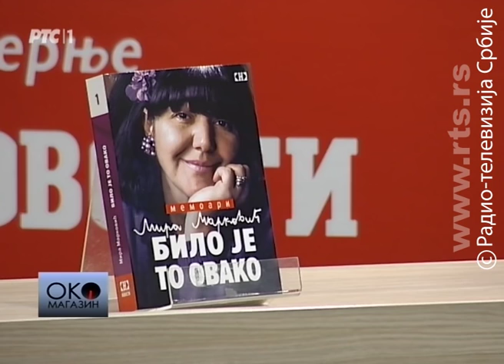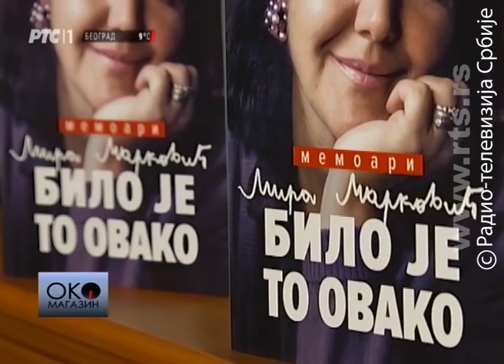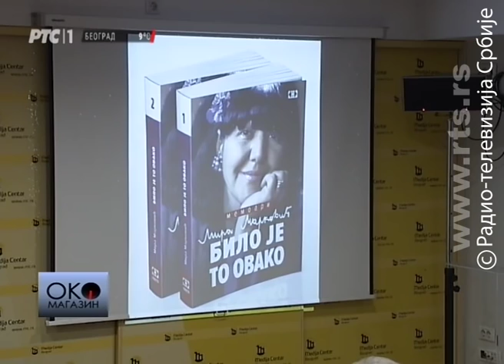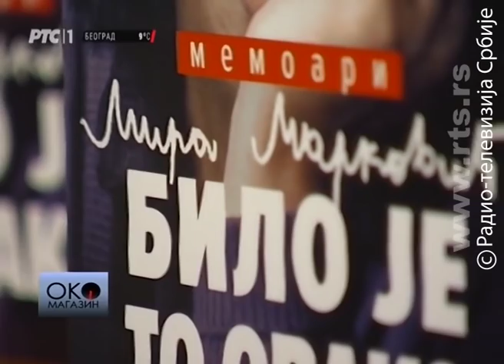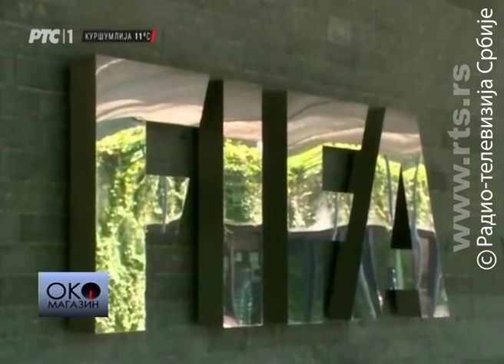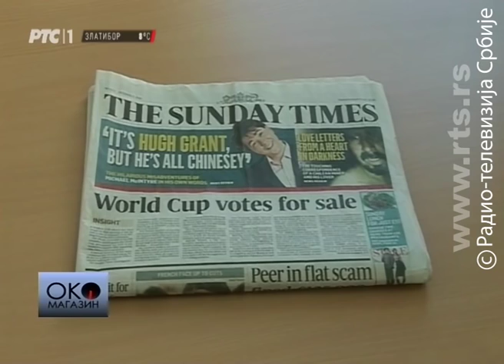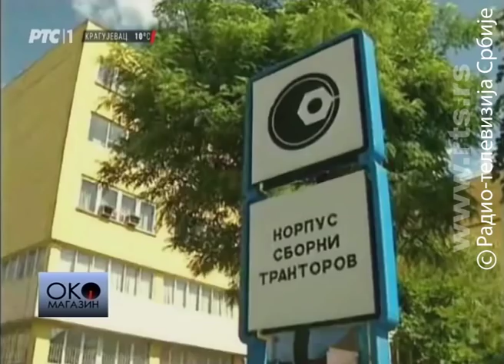Oko magazin: Mira Marković, drugi put među Srbima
Da li je i kome danas knjiga bivše liderke JUL-a kul?

Žena koja je devedesetih odlučivala o životu i smrti, supruga bivšeg predsednika Slobodana Miloševića Mirjana Marković objavila je memoare. Nije rizikovala hapšenje po Interpolovoj poternici, rukopis je poslala iz Rusije a čitaocima se obratila video porukom. Šta sve možemo da zaključimo iz hiljadu strana pisanija Mire Marković za Oko magazin govore: Ratko Dmitrović, generalni direktor Večernjih novosti, Zoran Stojiljković, sociolog i Igor Marojević, književnik.

U emisiji pogledajte i priču o tome kako moćne svetske korporacije poput Koka kole i Mek donaldsa pokušavaju da smene prvog čoveka FIFA Sepa Blatera.

lyrics:
Arr: